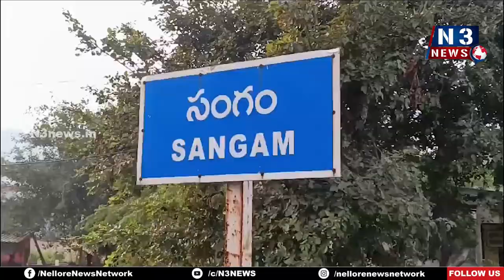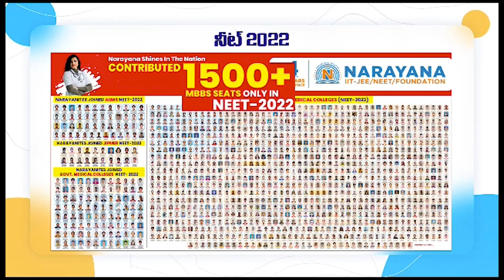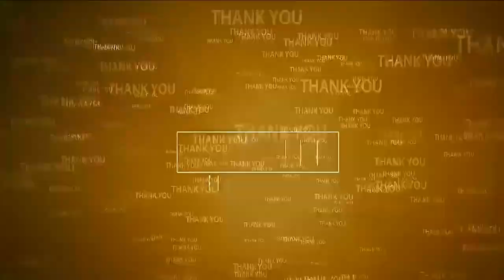గాయ‌కుడు గద్దర్‌కు భారతరత్న ఇవ్వాలి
- పేదవారి కోసం తన పాటల రూపంలో పోరాడిన మ‌హావ్యక్తి గద్దర్
- సంగంలో దళిత బహుజన సమాఖ్య ఆధ్వర్యంలో గ‌ద్ద‌ర్ సంస్మ‌ర‌ణ స‌భ‌